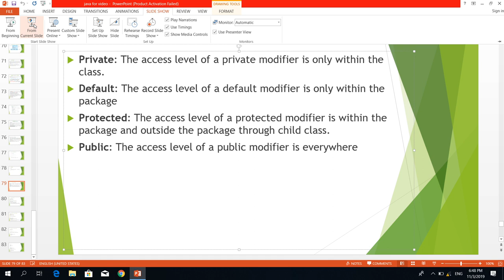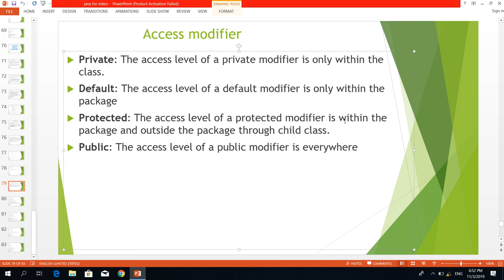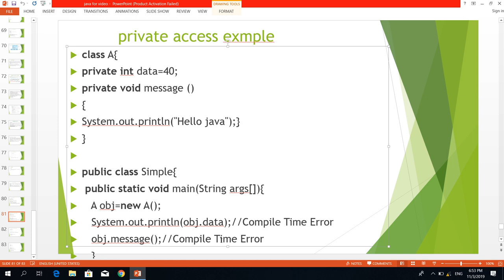java access and non access modifier for beginner in amharic video 25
This is for beginner java access modifier (private, public , protected and default)